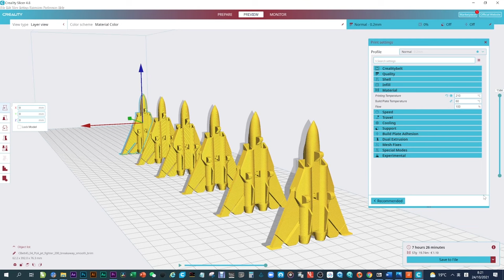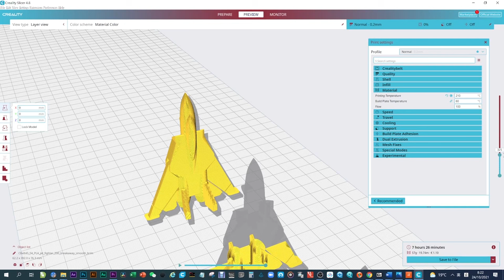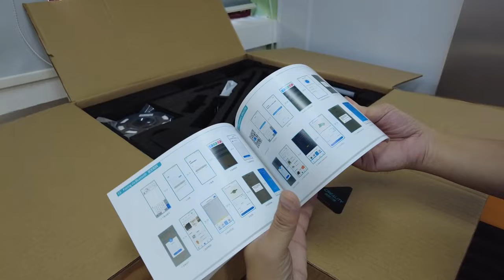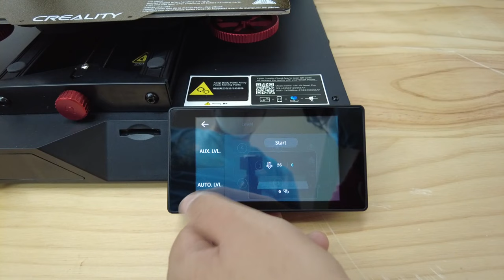【創想系列】CR-10 Smart Pro 開箱，全新的感覺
卡洛斯每週一STEM，有一段時間沒有為創想的3D打印機開箱了，因為手上的CR-10 V3, Ender 3 Pro 及 CR-30已經非常好用，我認為FDM打印已經像電腦一樣到了一個樽頸，可是今天收到創想的這份大禮，CR-10 Smart Pro給了我一個全新的感覺，原來3D打印機還可以這樣設計！讚！